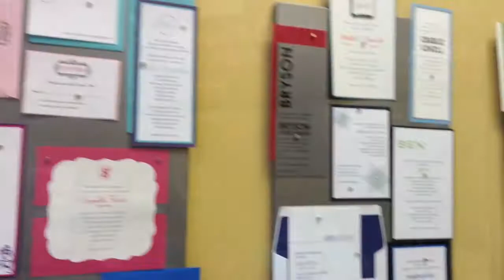Central Update Episode 2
Update of news, stories, and events in the neighborhood.